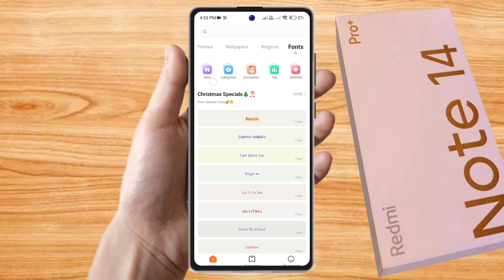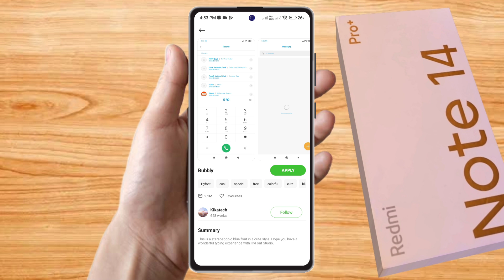how to change font style in redmi note 14 pro plus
how to change font redmi note 14 pro plus,
how to change font size redmi note 14 pro plus,
redmi note 14 pro plus change font,
redmi note 14 pro plus font style change,
redmi note 14 pro plus free font,
redmi note 14 pro plus font style download,
redmi note 14 pro plus font,
redmi note 14 pro plus me font kaise change kare,
redmi note 14 pro plus font style kaise download kare